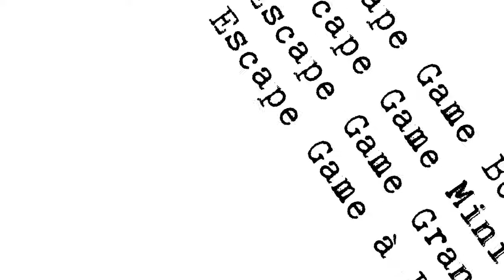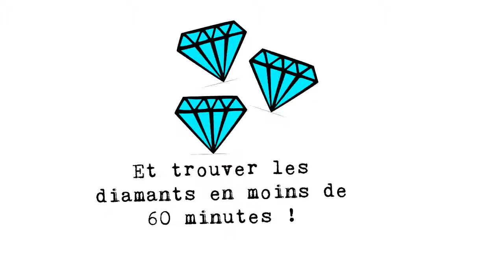EscapeGameBox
Des Escape Game Box pour jouer partout !